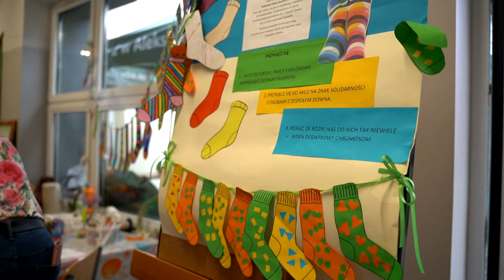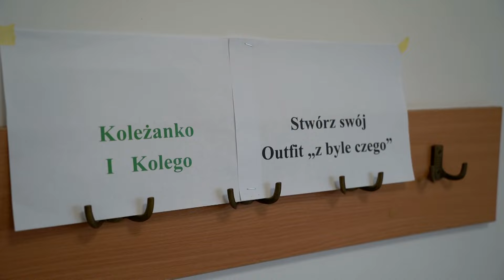Pierwszy Dzień Wiosny 2024